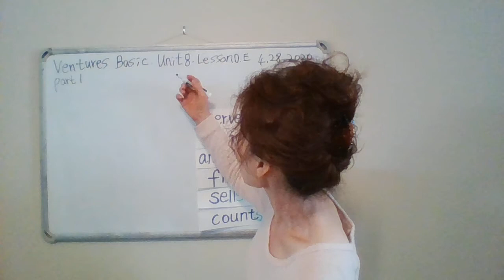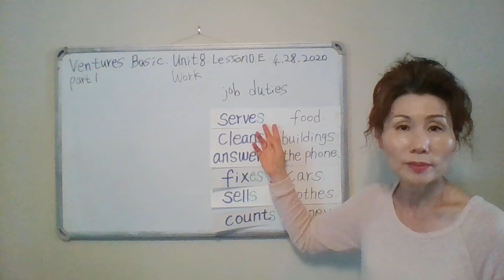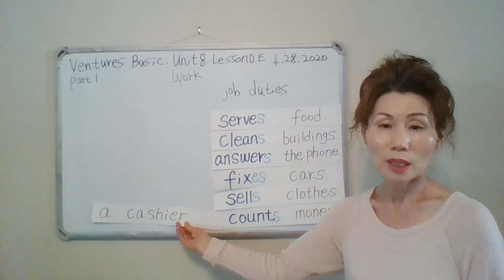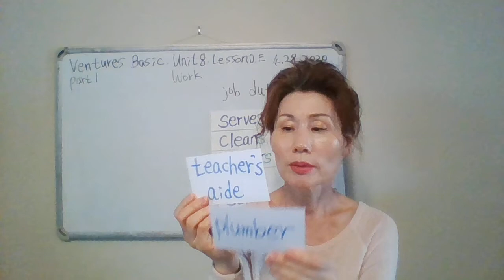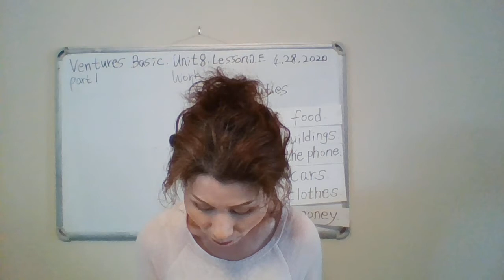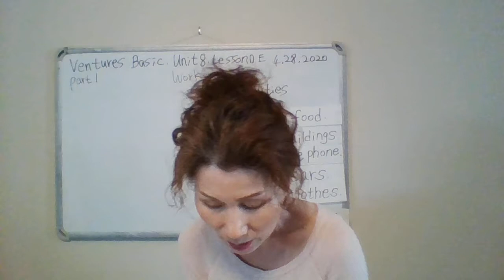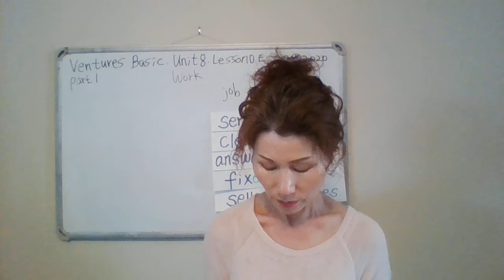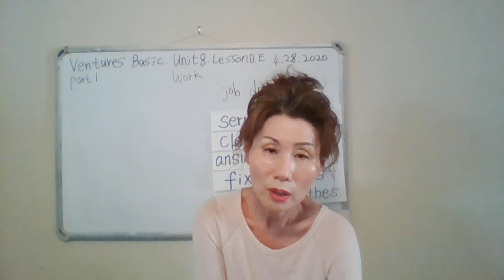Sarah Hong-KCA+Basic-20200428- part 1